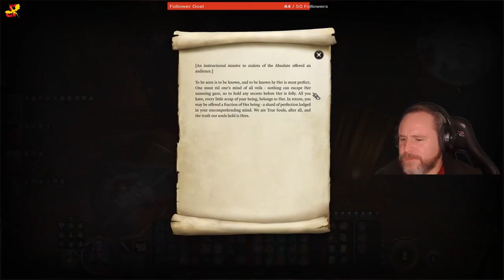The Fall Of Death - Baldur's Gate 3 Long Play - Part 29